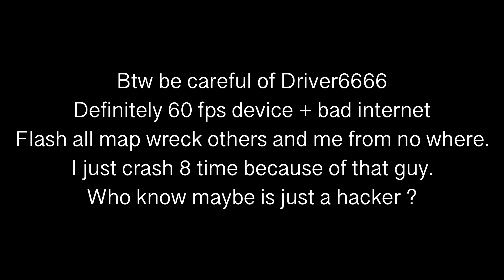Asphalt 8: Just don’t press Nevada again...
PlaY 4 funN
NoT 4 runN

Driver 6666 just exit room when u see them
I swear he use 60fps with low internet.
Regular player how i feal + good tactis of bad internet with OP device.